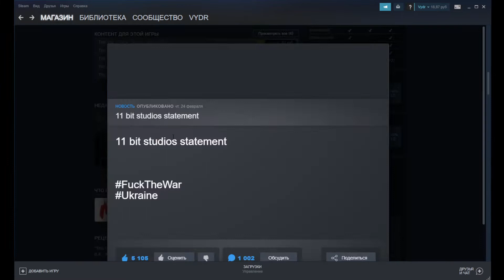Как помочь пережить войну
Игровая индустрия тоже не остается в стороне от того, что происходит сейчас в мире.